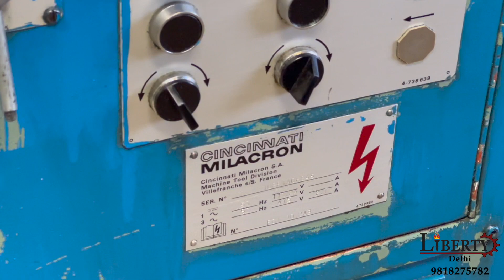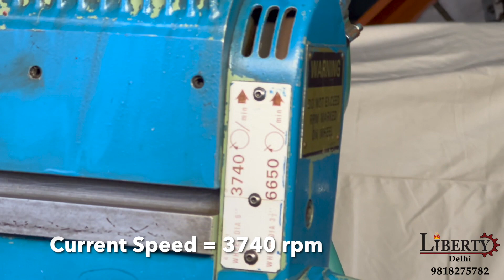Universal Tool and Cutter Grinder - Cincinnati Milacron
Cincinnati (USA) make Universal Tool & Cutter Grinder in excellent working condition. The Table Size of the machine is 915 mm x 155 mm. The technical details are as follows -

Make - Cincinnati Milacron (USA)
Table Size - 915 mm x 155 mm
Spindle Speed - 3740 rpm / 6650 rpm
Longitudinal Travel - 460 mm
Cross Travel - 260 mm
Vertical Travel - 250 mm
Wheel Tilting Angle - +20 degree to -20 degree
Wheel Rotating Angle - 0 degree to 360 degree
- Can be operated from both sides from the back side.